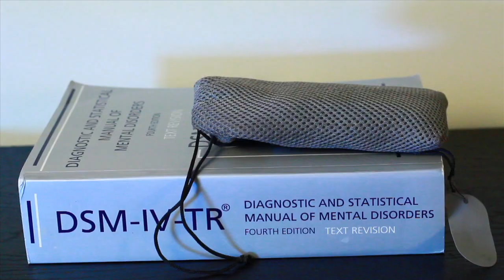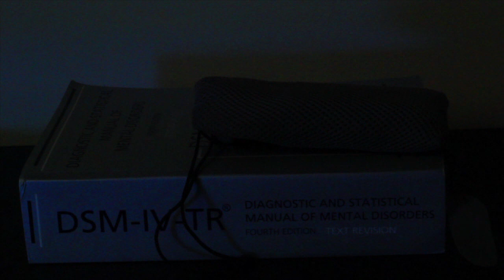Cinematography - Zone System Exercise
"Gray object"
By Rodolfo Parisi
DSLR Camera: Canon T3i + Canon lens 50 mm 1.8

Digital Cinematography
Professor Dr. Charles Cranston
Washburn University - Topeka, KS
Spring 2012